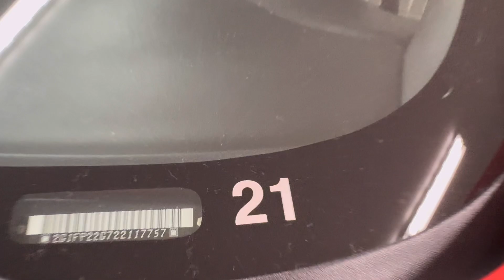2002 Camaro SS PE 21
4th generation Fbody